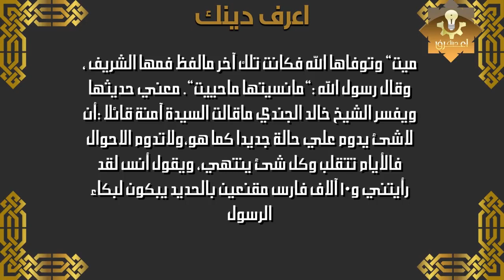آخر كلمات السيدة آمنة بنت وهب أم النبي لحظة إحتضارها والتي لم ينساها قط رسول الله طول حياته